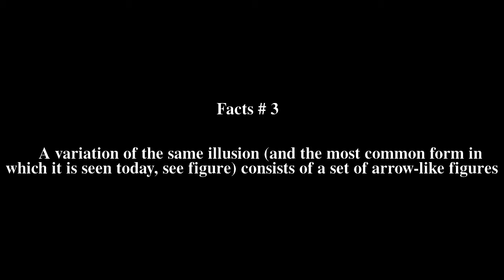MÃ¼ller-Lyer illusion Top # 5 Facts